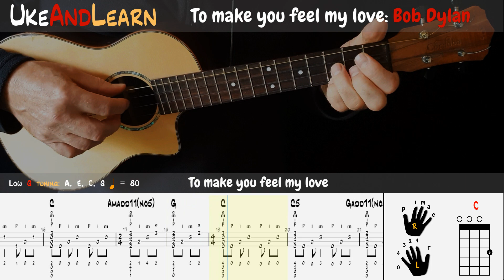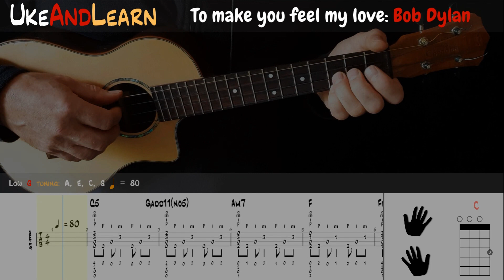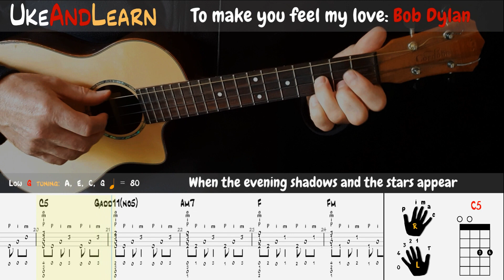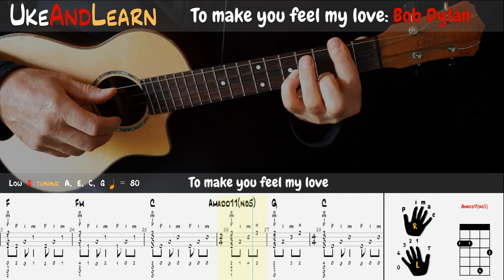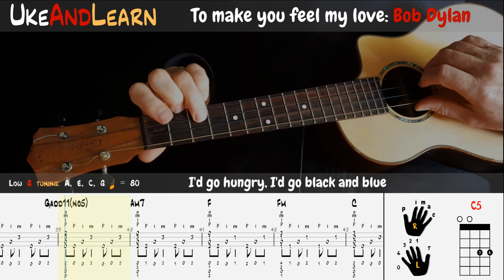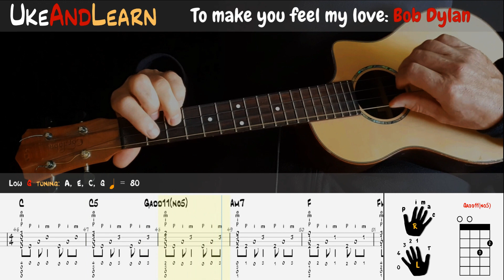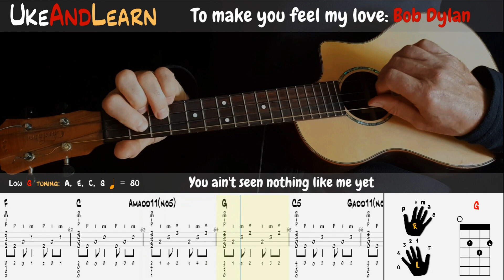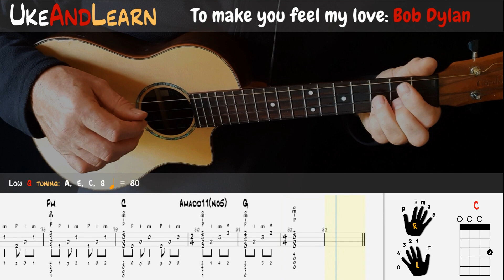To make you feel my love: UKULELE FINGERSTYLE TUTORIAL W/LYRICS & FREE PDFs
FREE PDFs of all the songs on this channel can be found

Learn to play To make you feel my love by Bob Dylan with synchronized  tablature and front and over the shoulder video angles. It's played in the key of C  at a tempo of 80 on a Low G strung tenor ukulele.

You can either follow the normal speed full version including ukulele and vocal, see:

0:08 - Intro - Front video angle
0:32- Verse 1: 'When the rain is blowing in your face ...'
0:56 - Verse 2: 'When the evening shadows ...'
1:20 - Chorus : 'I know you haven't made, ...'
1:44 - Verse 3: 'I'd go hungry, I'd go black and blue ...'  - Over the shoulder video angle
2:08- Instrumental (whistling)
2:32 - Chorus : 'The storms are raging on the rolling sea, ...'
2:56 - Verse 4: 'I could make you happy, ...' - Front video angle
3:21 - Outro (whistling)

Alternatively, follow the synthesised ukulele only version that is played at half speed with a metronome, see:

3:59 - Intro - Front video angle
4:49- Verse 1: 'When the rain is blowing in your face ...'
5:39 - Verse 2: 'When the evening shadows ...'
6:26 - Chorus : 'I know you haven't made, ...'
7:13 - Verse 3: 'I'd go hungry, I'd go black and blue ...'  - Over the shoulder video angle
7:59- Instrumental (whistling)
8:48 - Chorus : 'The storms are raging on the rolling sea, ...'
9:38 - Verse 4: 'I could make you happy, ...' - Front video angle
10:23 - Outro (whistling)

Anyway, hopefully see you again soon! Barry